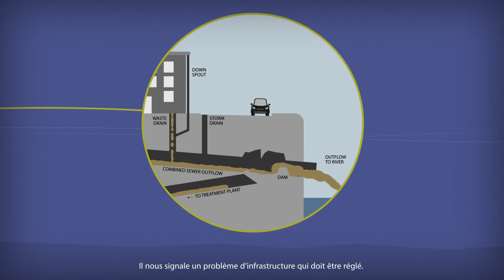Combined Sewer Overflows // Surverses d'égout unitaire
Get a brief overview of the impacts of Combined Sewer Overflows (CSOs) from hydrologist and engineer Mary Trudeau, a member of our Watershed Health Committee. We keep an eye on CSOs in the watershed as part of our Watershed Health Assessment and Monitoring initiative.
Voici un aperçu des répercussions des surverses d'égout unitaire (SEU) présenté par l'hydrologue et ingénieure Mary Trudeau, qui fait partie du Comité de santé du bassin versant de la rivière des Outaouais. Nous faisons le suivi des SEU dans le cadre de notre projet d'Étude et surveillance de la santé du bassin versant.